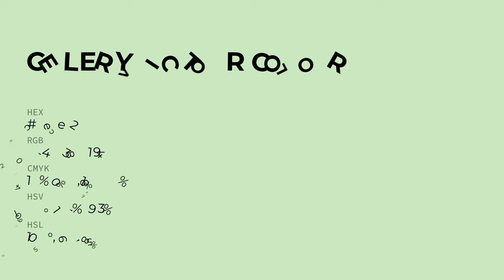Celery Victor color cceec2 hex color - Green color - Warm color cceec2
What color is Celery Victor ? cceec2 hex color - Green color - Warm color cceec2

Hex cceec2 Color Code is also known as Celery Victor color.

Hex cceec2 Color code in RGB color code model is created after adding 80.00% red color, 93.33% green color and 76.08% blue color.
Hex cceec2 Color code in CMYK color (process color) code model is generated after subtraction of 14% cyan, 0% magenta, 18% yellow and 6% black.